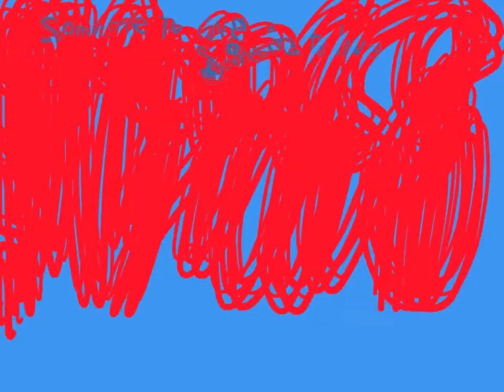JOHN MAUS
John Maus - Legend

This is a timelapse drawing created live on iPad during his performance by artist Jenny Soep
This is the version without any editing.